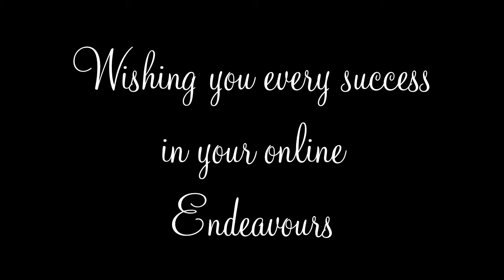Affiliate Tools for Marketing on the wide world web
is the place to go for the very best affiliate tools - they help entrepreneurs to market products as affiliates of many companies and get a foothold in the ever increasing opportunities of earning an income on the internet: Go to
To Gain More Affiliates with your OWN skadoogle account

Get Your Affiliate Landing Page or Store up and Running!!

This will be on a "First-Come, First-Serve" Basis only!!

So why not get yourself and a  few friends to start gaining Affiliates FOR LIFE?

But whoever Creates an Affiliate for themselves they are on your downline.

So if you're familiar with Wordpress, great!! You will be shown a video where you'll be able to create your own Pages however you wish.

The Secret was to Seek out the VERY Best or least Expensive Services from a variety of Sellers, then Link to each one of them with your Referral Link Embedded,

Well, in the Case where you sign up for an Affiliate Landing Page, the Embedded Affiliate Link will be YOURS!!

So these Landing Pages will Generate HUGE AMOUNTS of Affiliates for anyone who Opts for the Gig extras that you get with gold or silver.

I simply recommend this affiliate program - You've got an Affiliate program of your own in a matter of 30 Seconds!!!

Skadoogle still generate More Affiliates than  other Sources.
Go there Now!